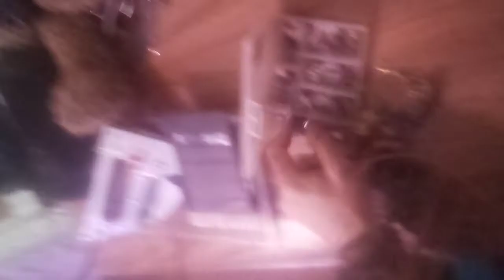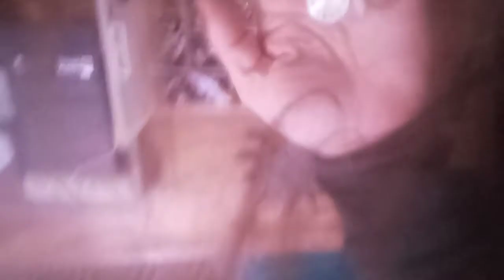SPIRIT body soul .spirit to registered SSN body brain.. illegal animal human organ harvest slavery